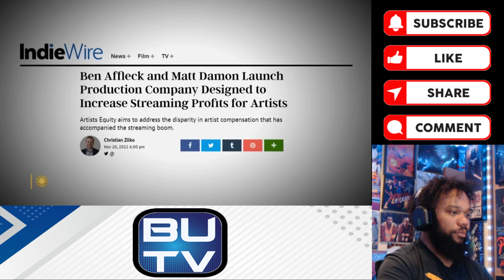Reaction to BEN AFFLECK WAS TERRIFIED OF MICHAEL JORDAN WORKING ON THE 'AIR' MOVIE, THIS IS WHY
Affleck keeps it 100 with MJ!

00:00 Intro
00:20 Opening Remarks
02:29 Reaction